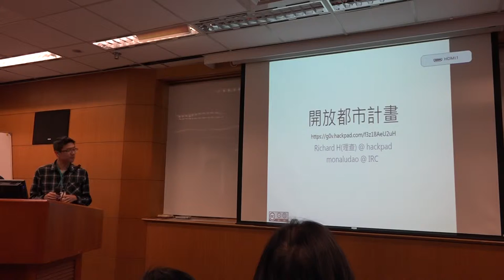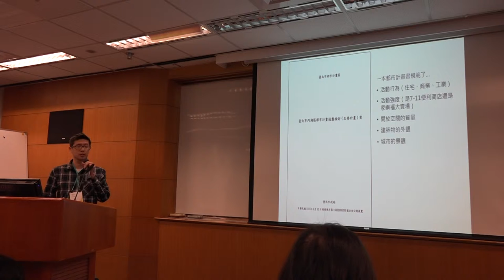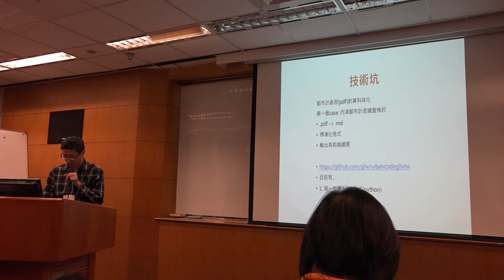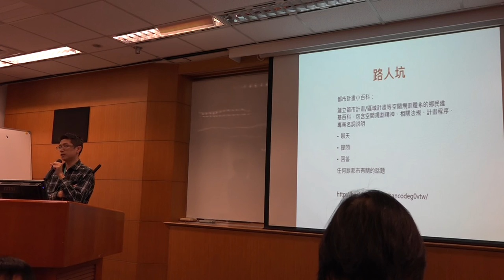g0v tw hackath12n 提案 開放都市計畫 不得宣傳罷免黑客松